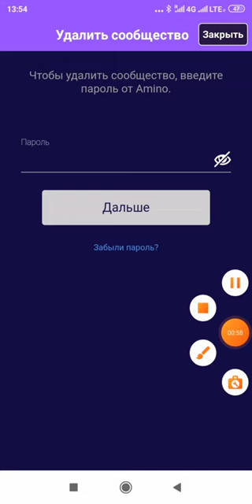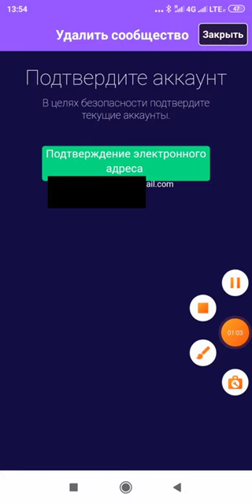Как удалить свое сообщество в Амино?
Мое первое видео.